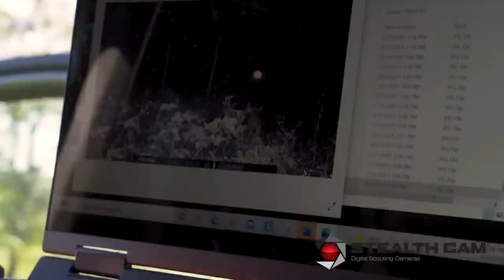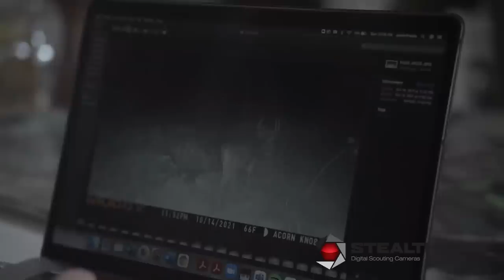Burning Trucks & 200 Inch Bucks w/ Josh Bowmar | HUNTR Podcast #133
In this episode of HUNTR Podcast, we bring on special guest Josh Bowmar, who needs no introduction as one of the biggest hunting personalities out there. Josh is an absolute killer when it comes to mature deer as he's harvested six bucks over 200-inches. Not only is he a whitetail freak, but he's hunted some of the craziest animals from crocodiles to wild hippos. While he has been arguably one of the most successful hunters, that comes with a lot of criticism too. Josh opens up about the Nebraska scandal, Under Armor, and the attention he received after his truck caught fire during a burn project. Between Bowmar Archery & Bowmar Nutrition, Josh has quite the following as a social media influencer. He opens up about what life is like behind the scenes of being a hot target in the outdoor space, and how he overcomes adversity to continue to be one of the most successful hunting personalities on the web. With that being said, this episode is filled with great conversation as we talk the pursuit of mature bucks, the secret to 200's, the evolution of hunting content, bow setups, and more. Sit back, relax, and enjoy the show! Its a good one...